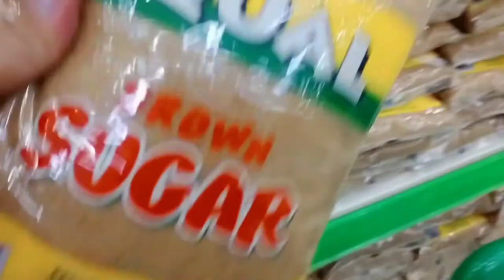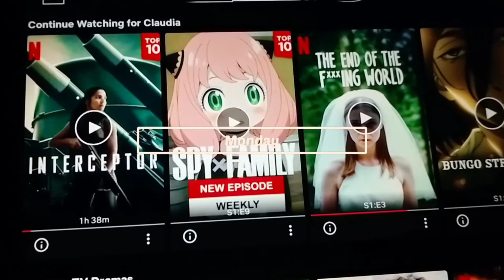productive week in my life relaunching new products ✨ food, grocery, zodiac sign resin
I'll be doing a week with productivity and since its vacation you'll see some footage that will go the see. But let us enjoy this vlog first 😊❣️

📍shopee store:
shopee.ph/miss_little.bunny

About me:

I named my channel misslittlebunny, cause I have pet bunny. I'm a online seller at shopee and instagram. I post studio vlogs, and more to inspired everyone on what I do, and learn from it.

👼GOD BLESS♥️